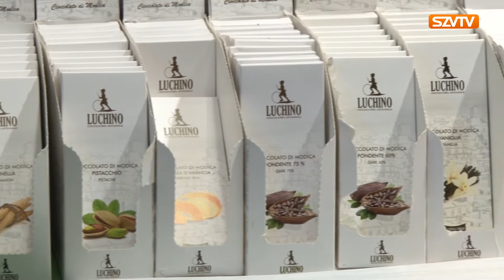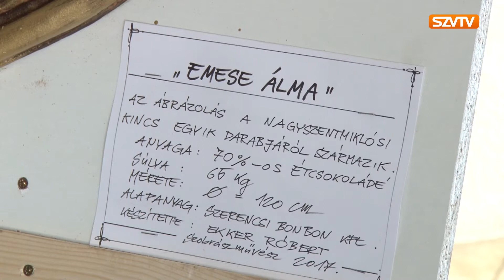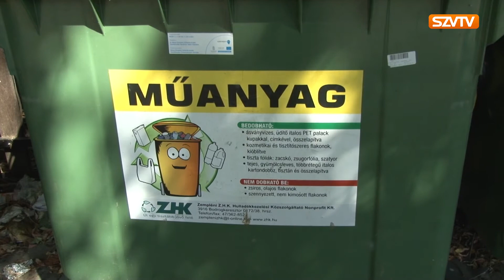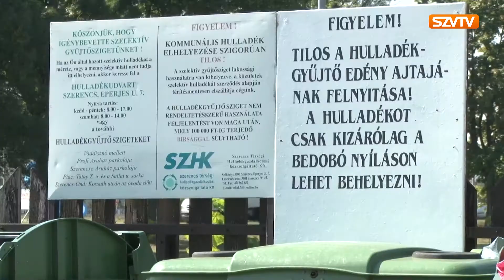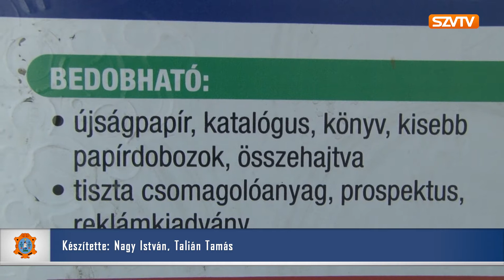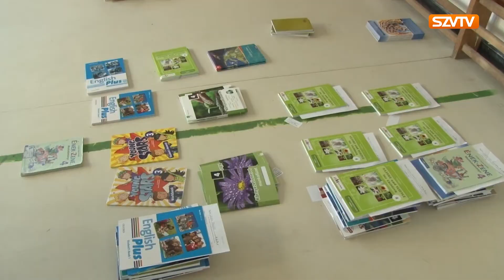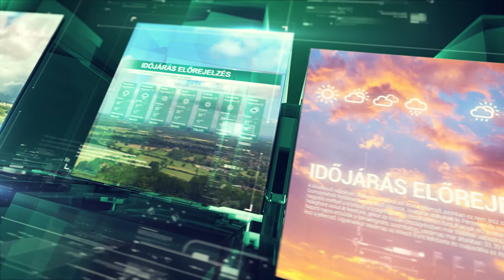Híradó 2017.09.01. – Szerencsi Városi Televízió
SZVTV - A Szerencsi Városi Televízió 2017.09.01. híradója

A tartalomból:
- X. Országos Csokoládé Fesztivál
- Kemény büntetés jár a szemetelésért
- II. Jegyzői Konferencia
- Gólyatáborban az elsős kisdiákok
- Tankönyvosztás a Rákócziban
- IV. Országos Hagyományőrző Tűzoltóverseny
- A Külhoni Magyar Nemzeti Színház évadnyitója
- IX. Szerencsi Vasember
- Az Edelényi FC bizonyult jobbnak
- Időjárás jelentés